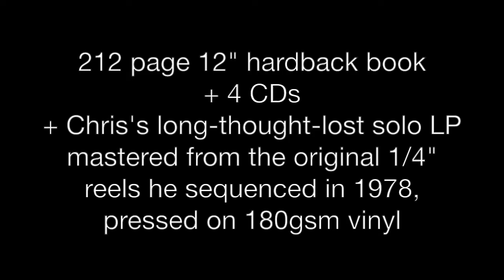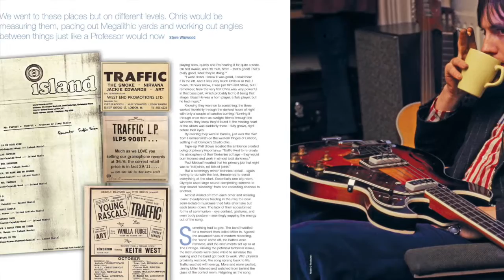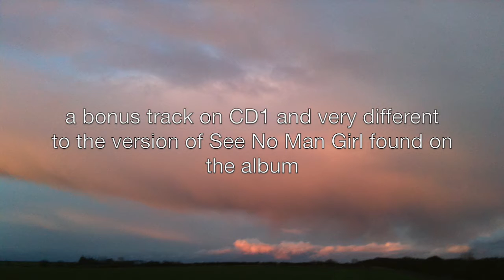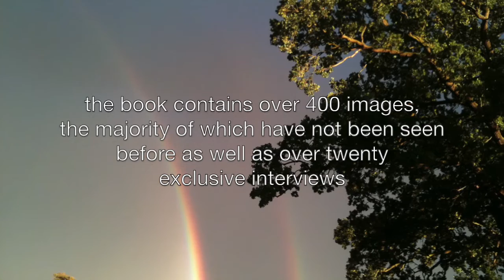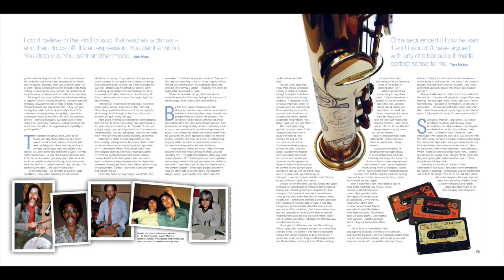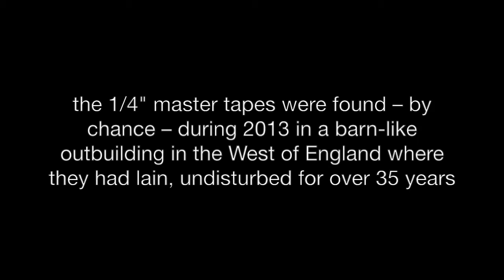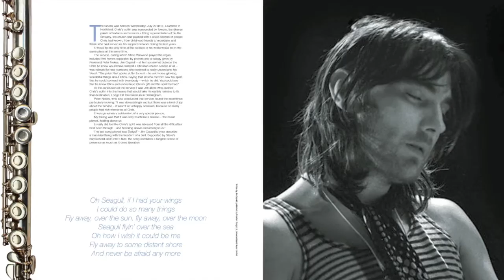Chris Wood Evening Blue trailer 1 – hi res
A trailer for Chris Wood : Evening Blue